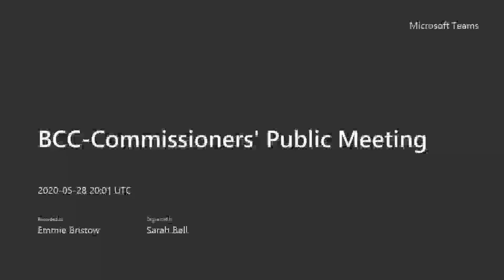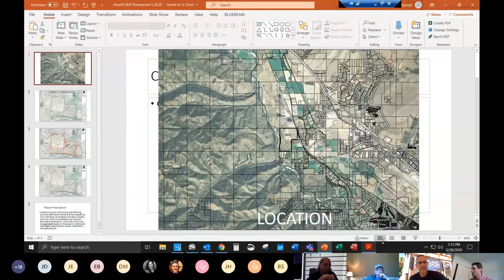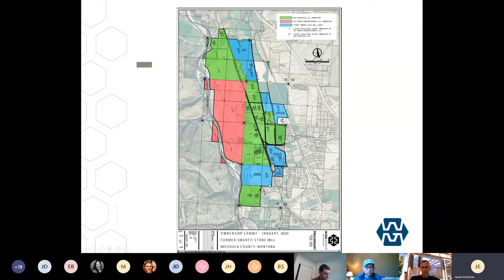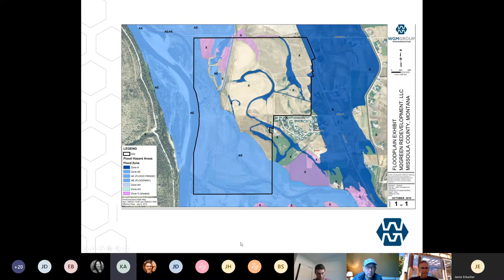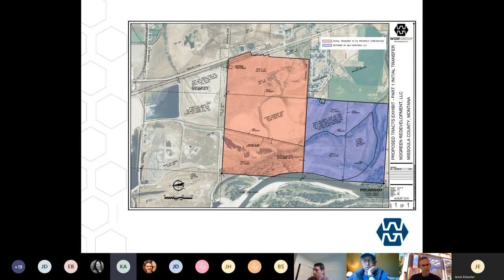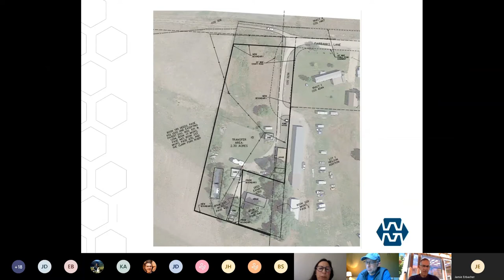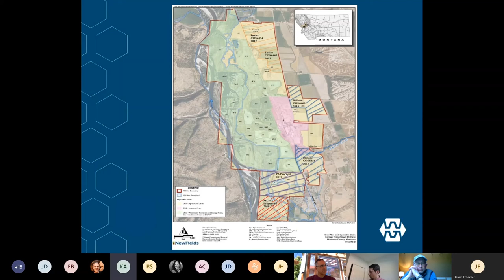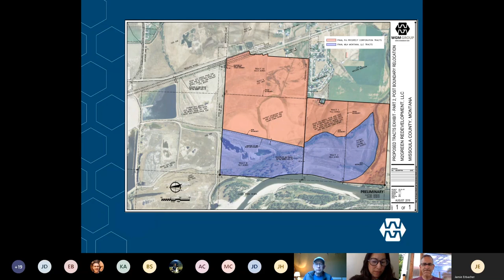Commissioners' Public Meeting May 28, 2020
Commissioners' Public Meeting